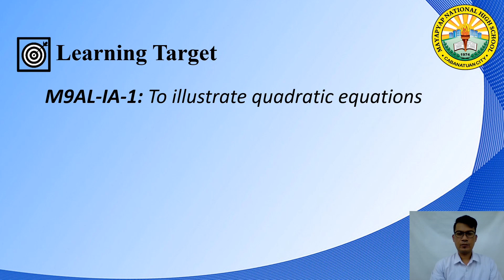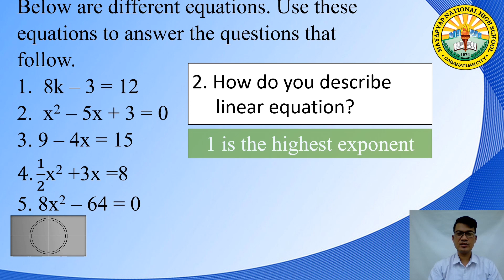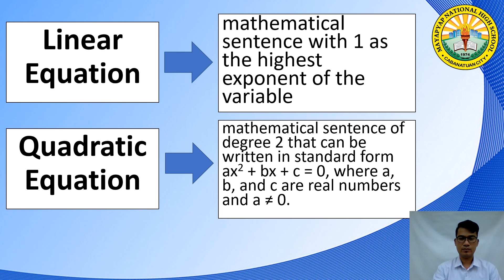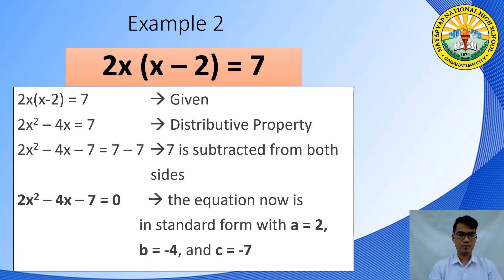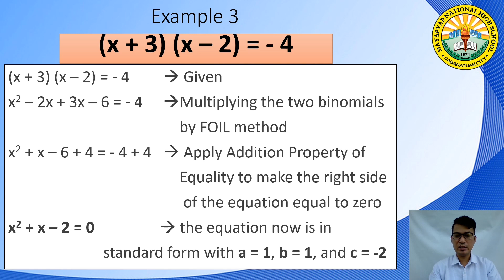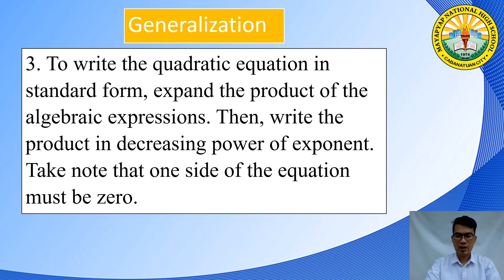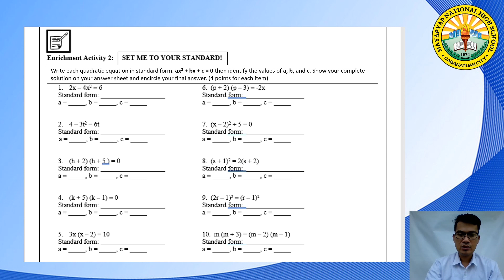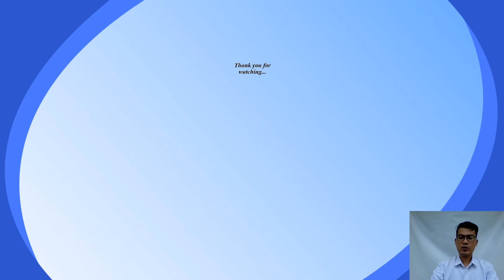Math 9 Quarter 1 Week 1